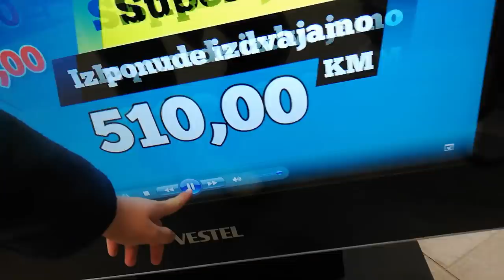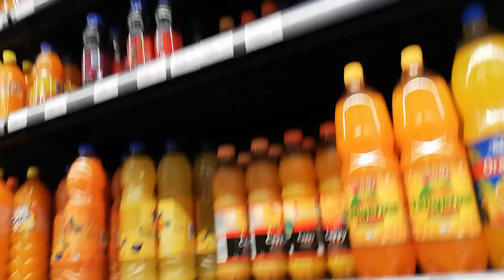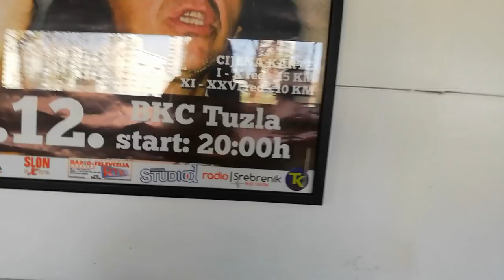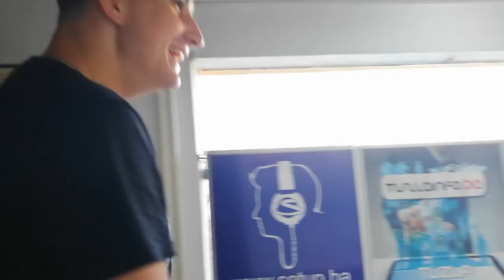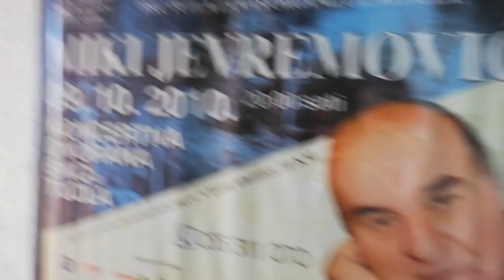PRVI VLOG SA NOVIM MOBITELOM !